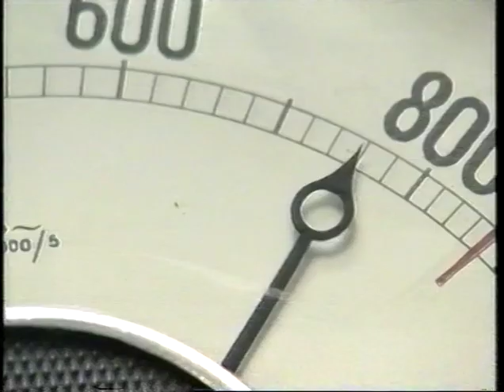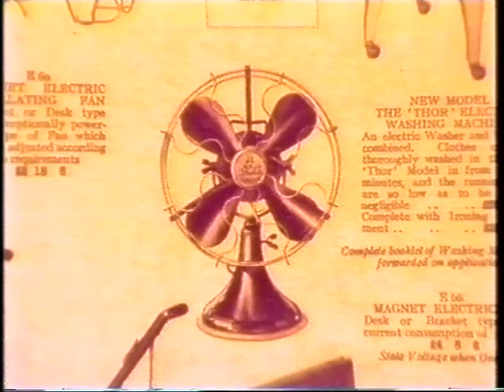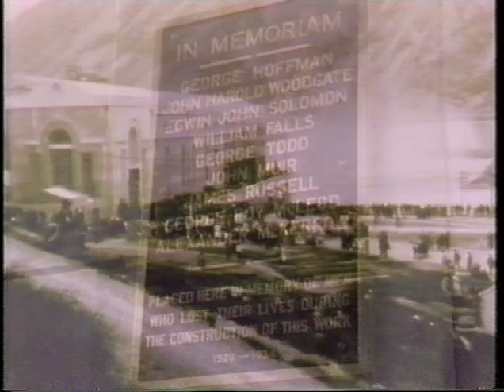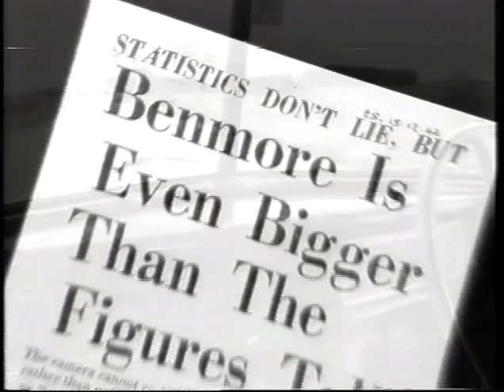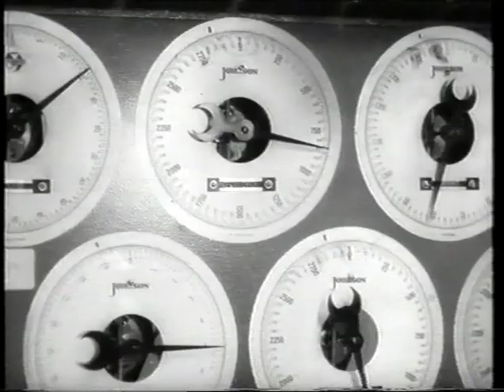Hydro electricity generation from the Waitaki Valley River NZ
Meridian Energy shows how electricity is generated from the power of the Waitakit Valley River in New Zealand